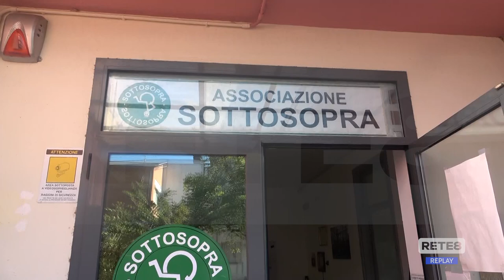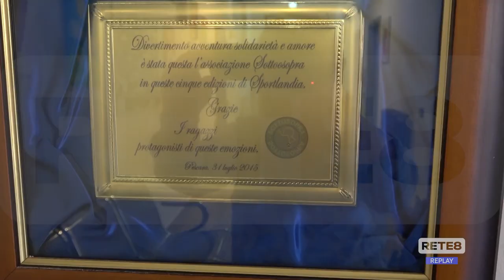Pescara - Il Comune sfratta l’associazione SottoSopra